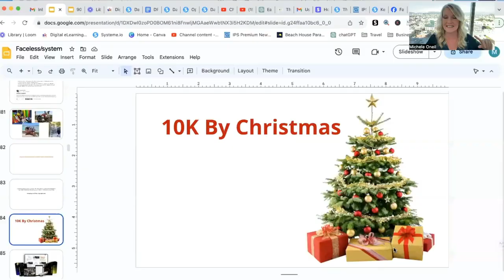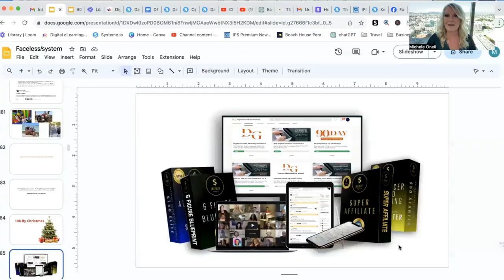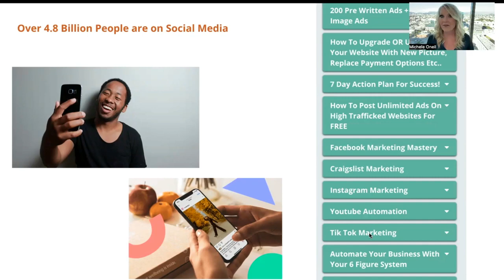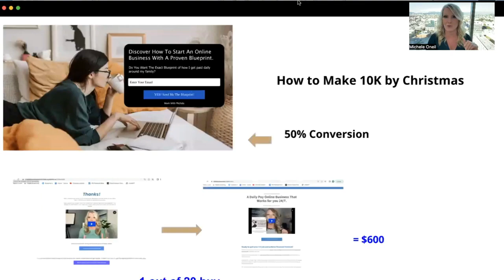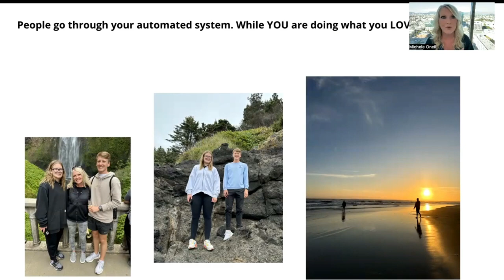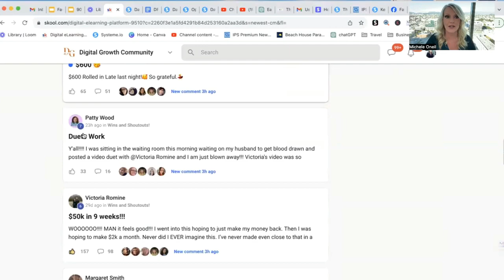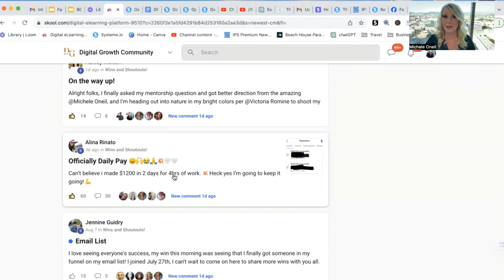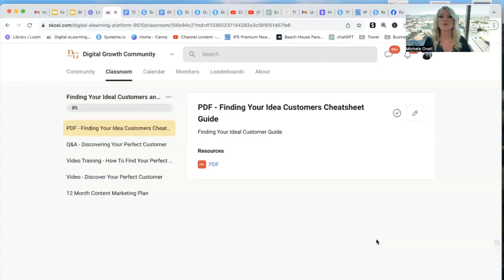How to Make Ten Grand by Christmas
Are your holiday dreams bigger than your budget this year? 🎄🤑

Here is step by step to making an extra 10K by Christmas! 🌟✨

In these challenging times, it's essential to find new, innovative ways to boost your income. I walk you through a proven blueprint that doesn't require any tech skills, a massive following, or endless hours of work.

📄 Copy and Paste Free Ads Method: Say goodbye to the traditional methods of advertising. We've got a system that's easy, efficient, and gets results.

🕵️ Faceless Videos: Don't want to show your face on camera? No problem! Discover the art of faceless videos and keep your privacy while still building your business.

💼 Rejection-Free Business: This automated process ensures you never have to chase customers or face rejection. It's smooth sailing all the way to extra income.

I've personally followed this blueprint for over 13 months, and the results speak for themselves – over 1,500 new customers without ever hearing the dreaded word "no."

Imagine the possibilities: a bigger Christmas tree, more gifts under it, special holiday outings with your family, and the peace of mind that comes with financial security.

So, are you ready to make this holiday season one to remember? Watch now and start your journey toward an extra 10K by Christmas!

- Get Started on Your 10K Journey Today!

We are making such material available in an effort to advance understanding of environmental, political, human rights, economic, democratic, scientific, and social justice issues, etc. we believe this constitutes fair use’ of any such copyrighted material as provided for in section 107 of the US Copyright Law. COPYRIGHT DISCLAIMER:- Copyright Disclaimer under section 107 of the Copyright Act of 1976, allowance is made for “fair use” for purposes such as criticism, comment, news reporting, teaching, scholarship, education, and research.